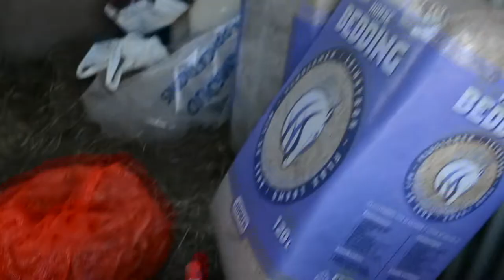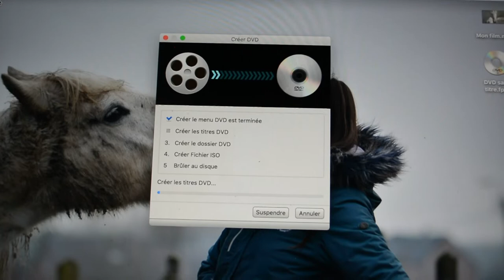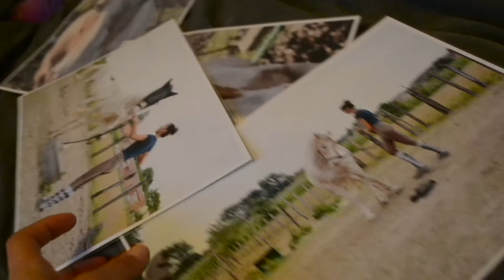VLOG PREPARATION SALON DU CHEVAL DE MONS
Ça y est!! Elle est enfin sortie! Je vous laisse la visionner et me donner vos retours. N'hésitez surtout pas à me donner des idées ainsi que vos avis positifs et négatifs. :)
Le blog du salon du cheval arrive bientôt :D